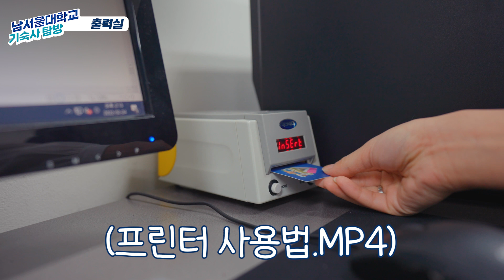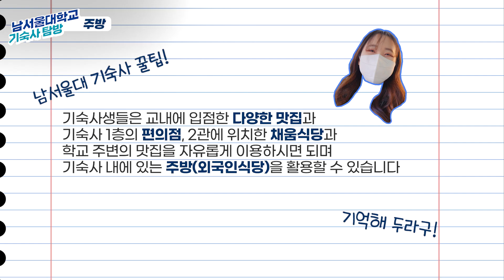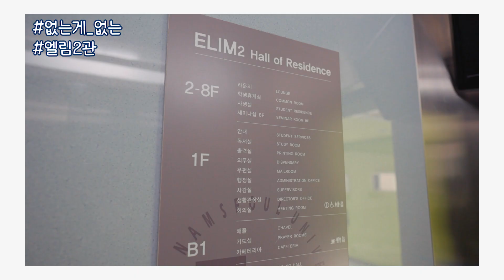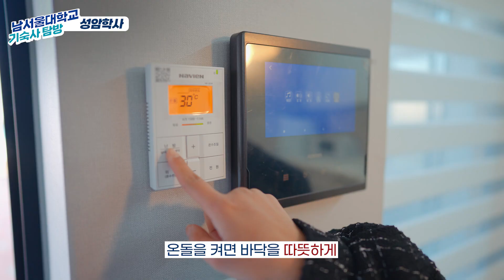남서울대 기숙사엔 호텔형, 원룸형이 있다?!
기숙사 좋기로 소문난 남서울대!
남서울대 기숙사엔 호텔형도 있고, 원룸형도 있다는데?
과연 어떤 모습일지! 구석구석 자세히 살펴보았습니다 😎

🏠타임라인
00:00 Preview
00:12 호텔형 기숙사! 엘림2관
00:38 엘림2관 출입시스템
00:57 엘림2관 택배실
01:12 엘림2관 독서실
01:32 엘림2관 출력실
02:05 엘림2관 예배실
02:18 엘림2관 세미나실
02:37 엘림2관 주방
03:02 엘림2관 세탁실
03:14 엘림2관 휴게실
03:34 엘림2관 방 소개
04:56 원룸형 기숙사! 성암학사
04:59 성암학사 무인택배함
05:17 성암학사 스마트방범창
05:26 성암학사 방 소개
07:02 성암학사 난방시스템
07:27 성암학사만의 특징?!
07:47 마무리